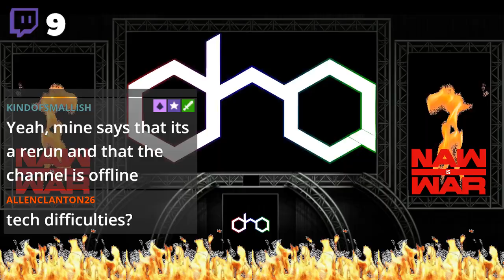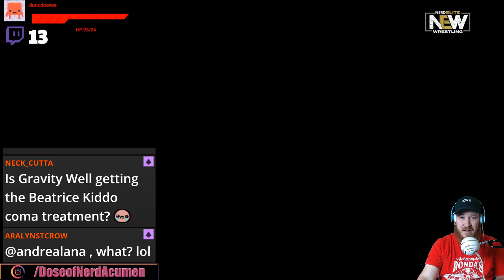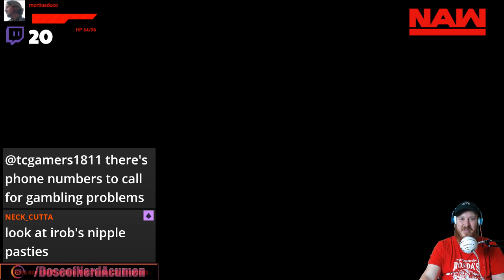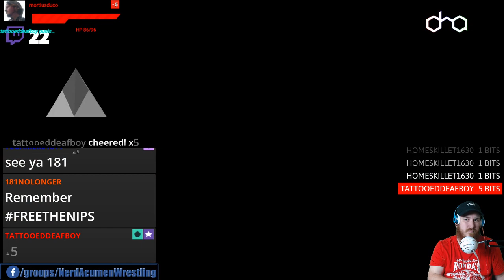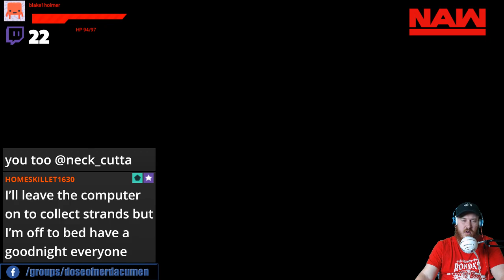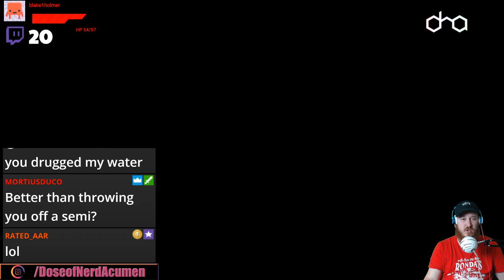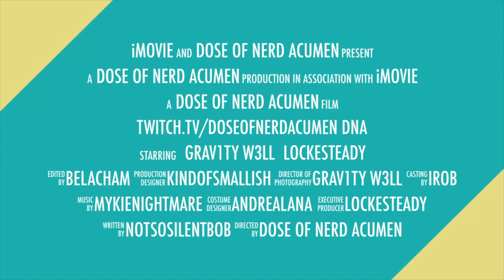NAW, Ep. 95